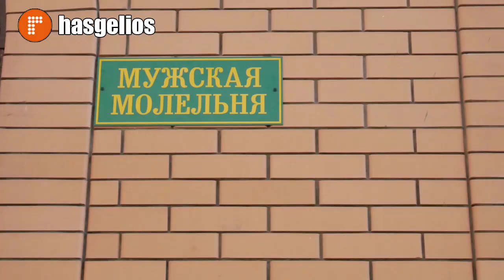В Хасавюрте открыли молельную комнату во дворе ЦГБ